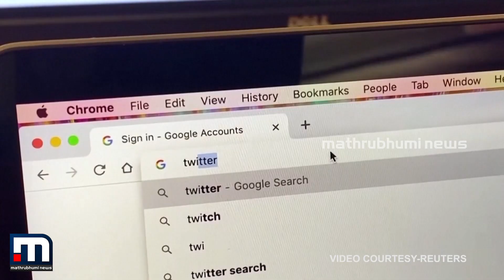ട്വിറ്ററിന്റെ വരുമാനം 10.4 ശതമാനം കൂടും | Mathrubhumi News | Shot Video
ട്വിറ്റർ കമ്പനിയുടെ വരുമാനം 10.4 ശതമാനം കൂടി 1.19 ബില്യണിൽ നിന്ന് 1.315 ബില്യൺ ഡോളറാവുമെന്ന് നിരീക്ഷകർ കരുതുന്നു

Happy viewing!